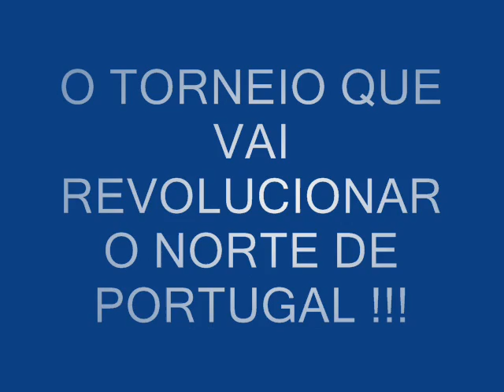PROMOÇÃO TORNEIO 71 KG MAIO 2013